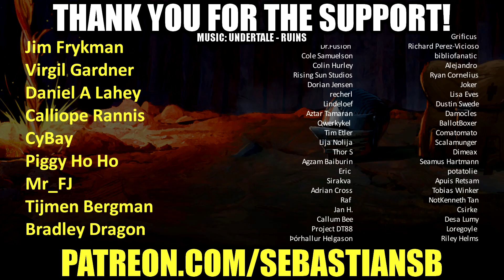Let's Play Half-Life: Alyx Part 8 (Patreon Chosen Game)